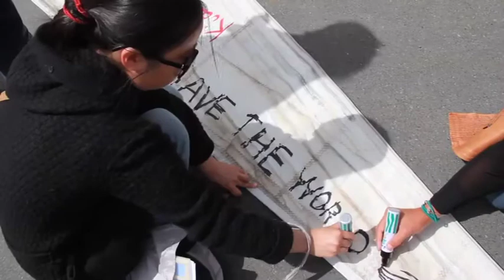Video Blog Seven: The Wellington Departure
- Tiama and Balthazar depart from Wellington with with former member of Parliament Jeanette Fitzsimons and Greenpeace Executive Director Bunny McDiarmid on board.